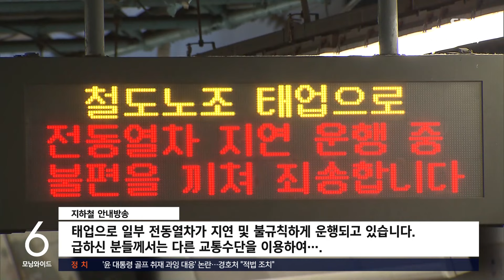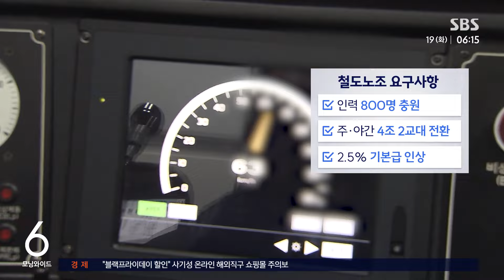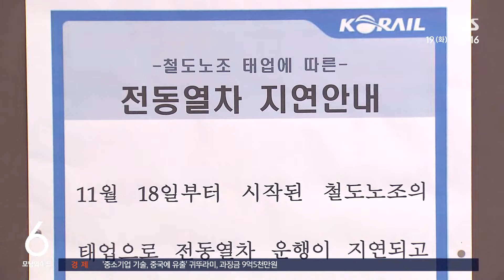'준법 투쟁'으로 지연…서울 지하철도 파업 수순 / SBS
〈앵커〉

전국 철도노동조합이 어제(18일)부터 준법투쟁에 들어가면서 일부 열차가 지연됐습니다. 철도노조는 다음 달 초부터 무기한 총파업에 돌입할 계획입니다. 어제까지 진행된 투표에서 파업을 결의한 서울 교통공사 노조는 오늘 오전 총파업 일정을 발표할 예정입니다.

엄민재 기자가 보도합니다.

〈기자〉

퇴근길 지하철역에서 열차 운행 지연 안내가 나옵니다.

[지하철 안내방송 : 태업으로 일부 전동열차가 지연 및 불규칙하게 운행되고 있습니다. 급하신 분들께서는 다른 교통수단을 이용하여….]

아침부터 시작된 철도공사 노조의 준법투쟁으로 이미 지각을 경험한 시민도 있습니다.

[이준민/경기도 의왕 : 8시에 전철 타서 9시 전에는 내려야 하는데, 오늘은 9시 20분쯤, 30분쯤 내렸던 것 같습니다. 처음 탔을 때부터 많이 막혔던….]

준법투쟁 첫날, 큰 혼란은 없었지만 철도공사가 일부 구간을 운영하는 서울 지하철 1, 3, 4호선과 수인분당선 등에서 일부 열차가 길게는 20분 이상 지연됐습니다.

철도노조는 정부가 정원 감축을 추진하면서 인력난이 심화하고 있다며, 800명 충원과 주, 야간 4조 2교대 전환, 기본급 2.5% 정액 인상 등을 요구하고 있습니다.

[이근조/철도노조 정책기획실장 : 저희가 이제 여러 안전 업무들을 담당하잖아요. 심야 시간대의 이런 피로도들이 누적되면서 여러 사고들을 유발할 수 있습니다.]

이번 주 내내 휴게시간 지키기 등 준법투쟁을 벌인 뒤, 다음 달 초부터 무기한 총파업도 불사한다는 계획입니다.

서울지하철 9호선 노조도 인력 충원 등을 요구하며 일부 구간에서 준법투쟁에 들어갔습니다.

[강유정/서울메트로9호선지부 사무국장 : (기관사) 대기율이 9호선의 경우에는 저조하기 때문에 쉬고 있는 기관사를 불러서 운전을 시키거든요. 기관사는 피로해진 채로 운전을 하게 되는데….]

서울 지하철 1~8호선을 운영하는 서울교통공사 노조의 파업 찬반투표도 찬성 70.55%로 가결됐고, 서울 지하철 9호선, 용인경전철, 서해선 등 다른 민자철도 노조도 공동 파업에 나설 움직임을 보이고 있습니다.

정부는 만일의 사태에 대비해 비상대책본부 가동을 검토하고 있습니다.

(영상취재 : 제 일·이상학, 영상편집 : 전민규)